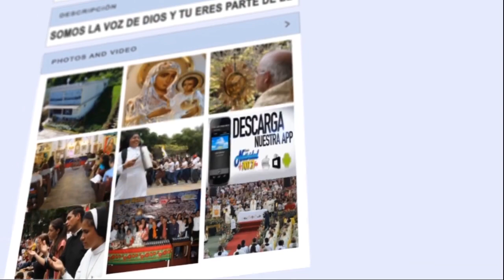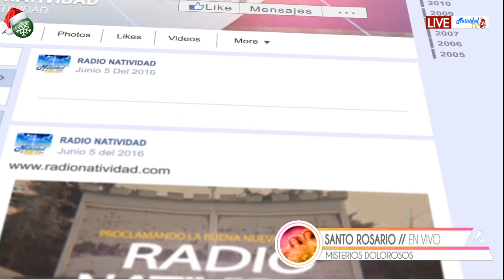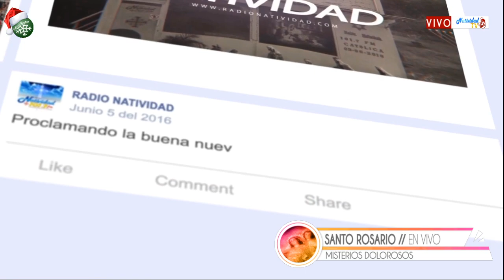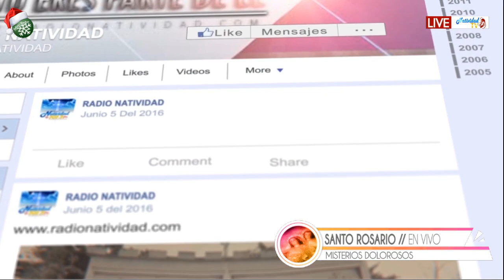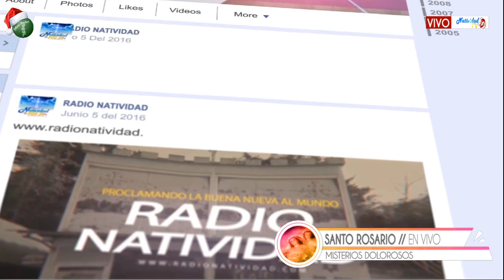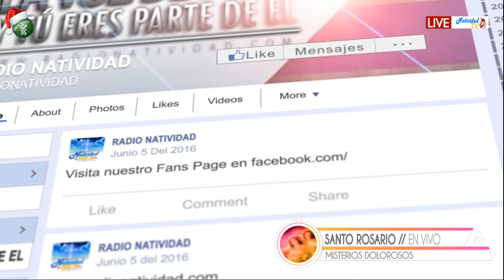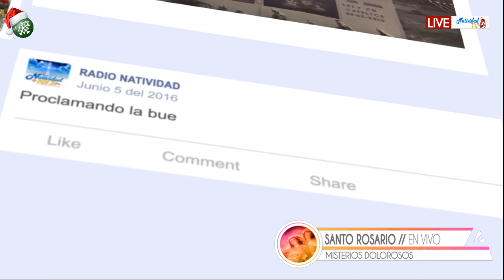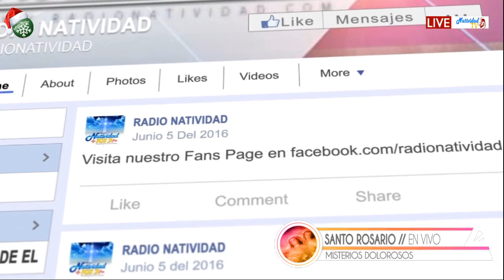SANTO ROSARIO | Misterios Dolorosos / Viernes, 29/12/2023